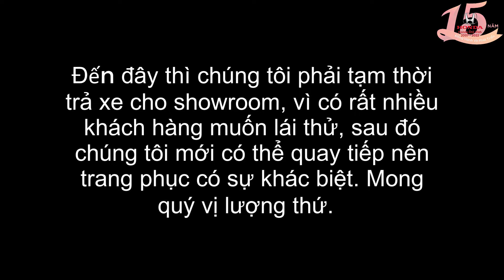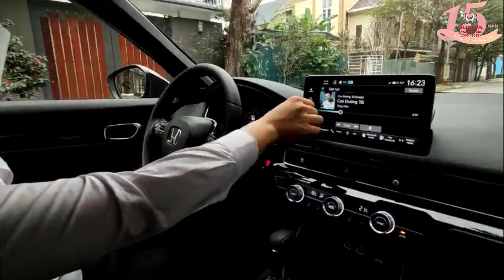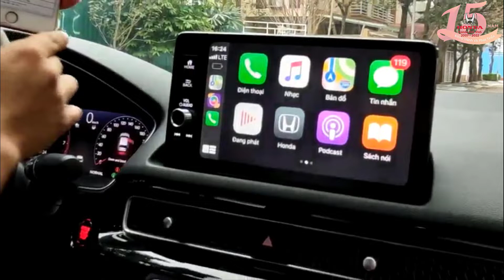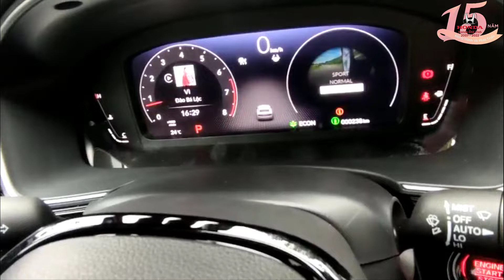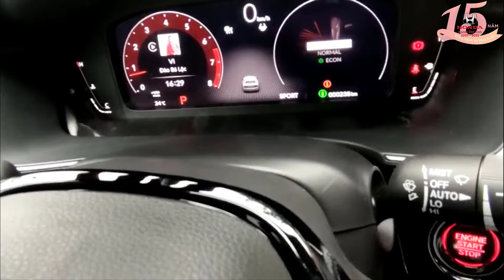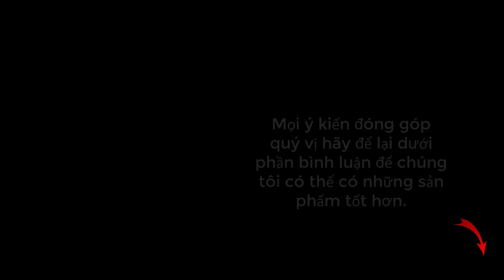[Review xe] Đánh giá nhanh Honda CIVIC RS 2022: hơn 850 triệu có xứng đáng?| Honda Ô tô Vinh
Honda Civic RS 2022 vừa được Honda giới thiệu tại thị trường Việt Nam. Với mức giá bán 870 triệu Honda Civic RS được trang bị hệ thống Honda Connect rất thông minh so với các đối thủ cùng phân khúc. Sức mạnh của Honda Civic 2022 đến từ động cơ 4 xy-lanh 1.5L DOHC VTEC Turbo, hộp số CVT. Khối động cơ này sản sinh công suất 176 mã lực và mô-men xoắn 240 Nm. Honda Civic RS là một mẫu xe cho cam giác lái thể thao với độ phản hồi tốt! Anh em nghĩ sao về mẫu Civic?
Tin rằng sau video ngày hôm nay quý vị và các bạn sẽ có câu trả lời cho riêng mình rằng chiếc xe này có xứng đáng với tầm giá đó so với các đối thủ cùng phân khúc không nhé.

Đại Lý Honda Ôtô Vinh được phát triển theo tiêu chuẩn của Honda với ý tưởng lấy khách hàng là trung tâm. Từng chi tiết, từng khu vực, từng quy trình đều được trau chuốt kỹ lưỡng cùng với đội ngũ kỹ thuật viên và tư vấn bán hàng chuyên nghiệp.

  ►Địa chỉ: Đại lộ Lê Nin, P. Hưng Dũng, Tp Vinh, Nghệ An
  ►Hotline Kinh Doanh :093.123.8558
  ►Hotline Dịch Vụ :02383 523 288